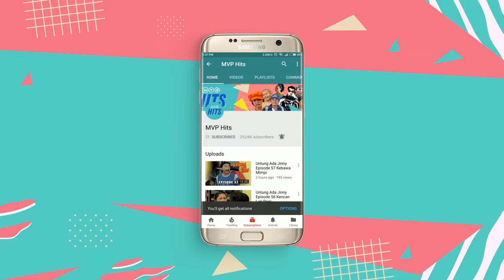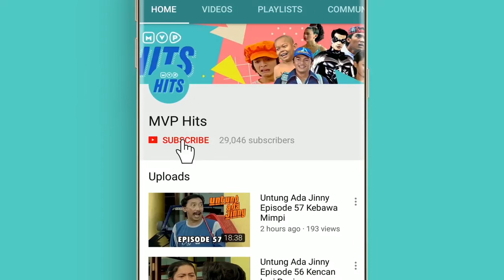Lika Liku Laki Laki Episode 12 Empat Sekawan Ria Irawan